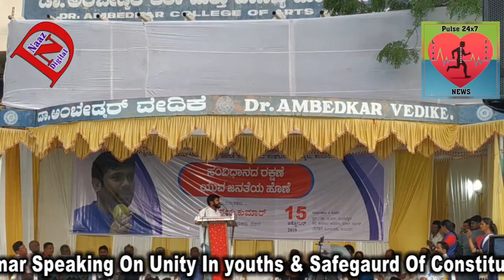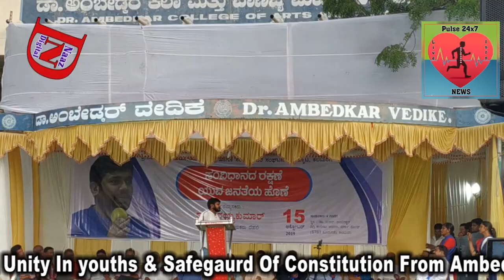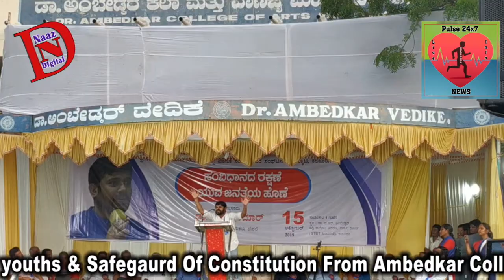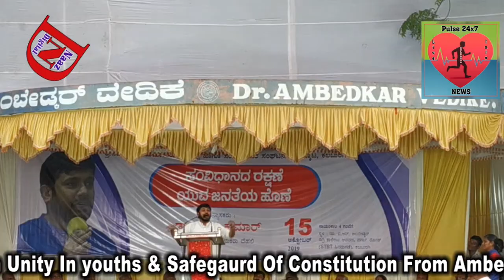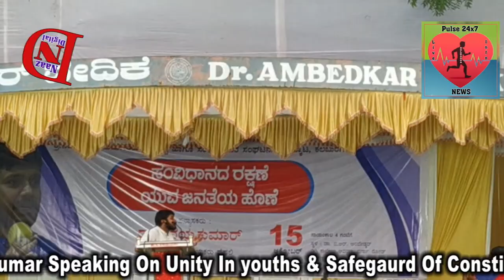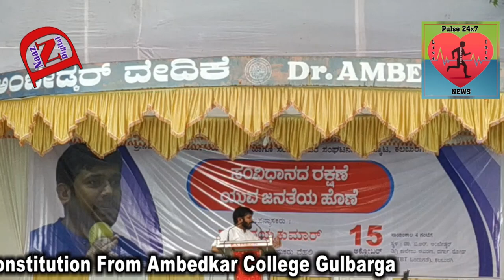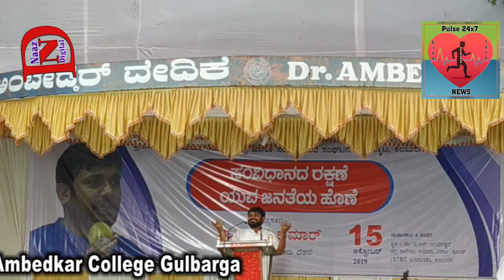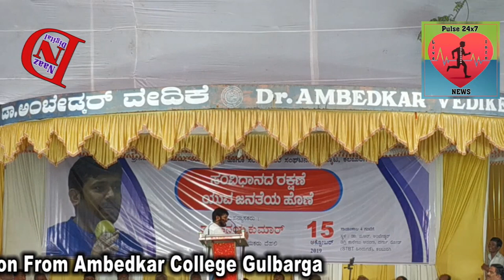Kanhaiya Kumar Speaking On Unity In youths Gulbarga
Kanhaiya Kumar Speaking On Unity In youths & Safegaurd Of Constitution From Ambedkar College Gulbarga